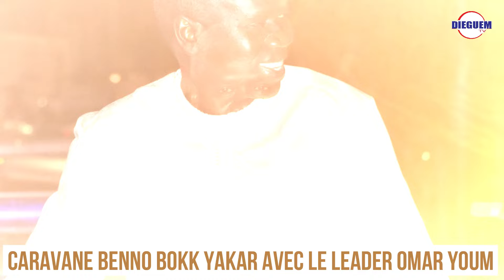THIADIAYE:CARAVANE BENNO BOKK YAKAR AVEC LE LEADER OMAR YOUM